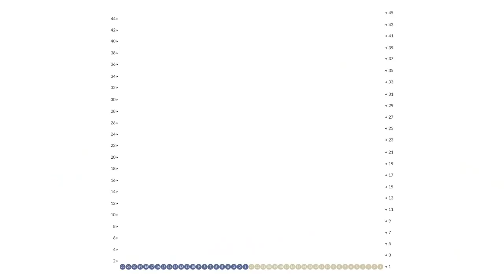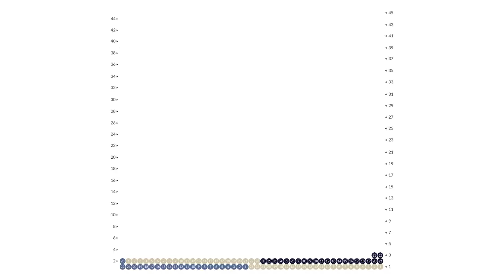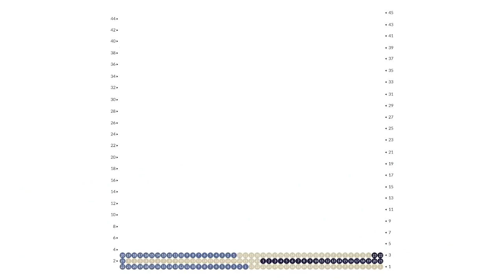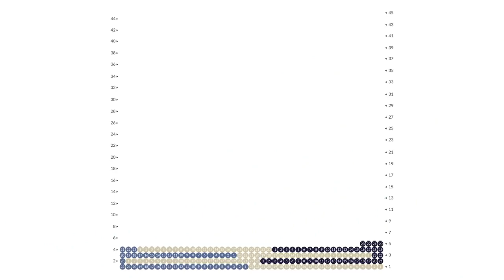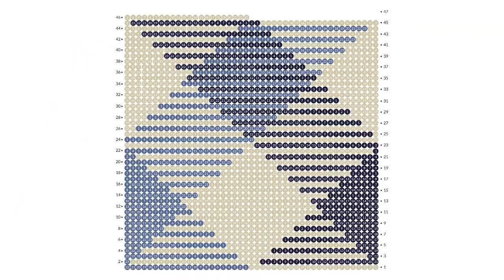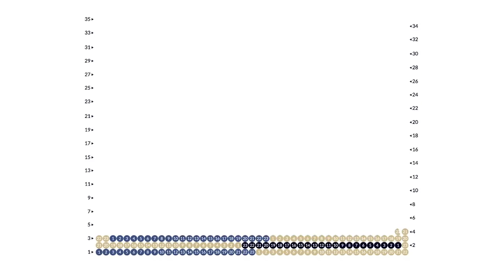Magic Diamonds by Katia Yarns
Morbidissimo filato in misto lana ideale per realizzare qualsiasi tipo di lavoro creativo ( sciarpe, scaldacollo ,coperte, mantelle)
Altissima resa ( con 2 gomitoli si realizza una sciarpa di cm 30 X 180)